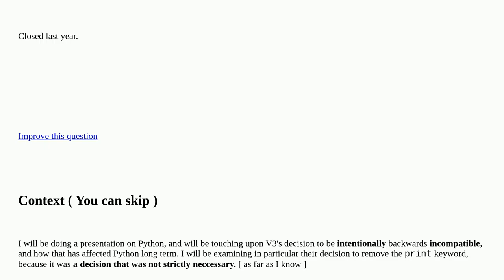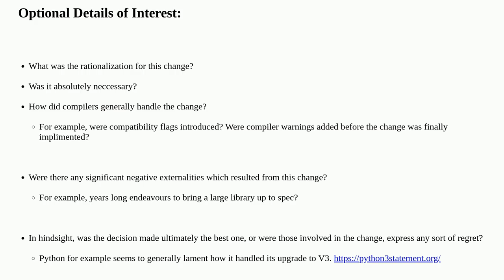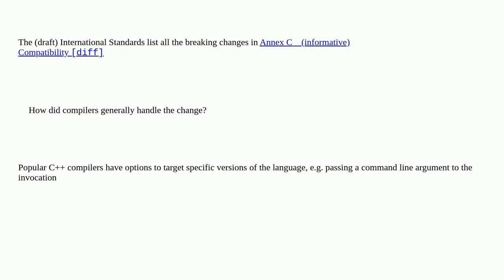Softwareengineering: When has C or C++ made itself intentionally backwards incompatible? closed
When has C or C++ made itself intentionally backwards incompatible? closed

A special thanks goes out to the awesome community

  c c++ backward-compatibility language-specifications history